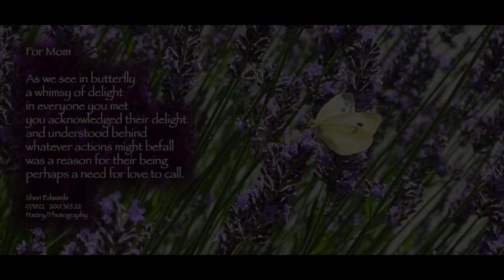Butterfly for Mom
a little poetry, a few butterflies and bumble bees, and lovely lavender
for mom, July 18

For Mom

As we see in butterfly
a whimsy of delight
in everyone you met
you acknowledged their delight
and understood behind
whatever actions might befall
was a reason for their being
perhaps a need for love to call.

Sheri Edwards
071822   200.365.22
Poetry/Photography